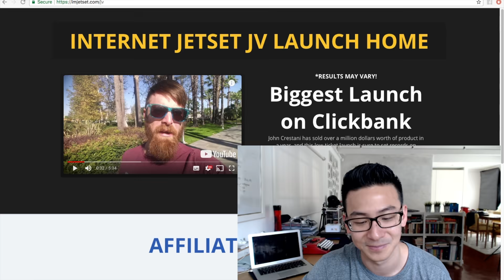Internet Jetset Review - Will This Program Work For You?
These are some of the resources I use for my business ---

What is this about:
This internet jetset review will reveal whether this is a good program to teach you how to be successful online. Have a watch and let me know if you if agree?